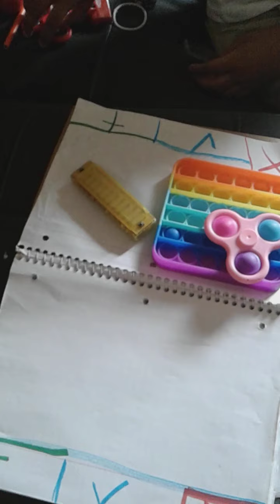fidget trading with my cousin